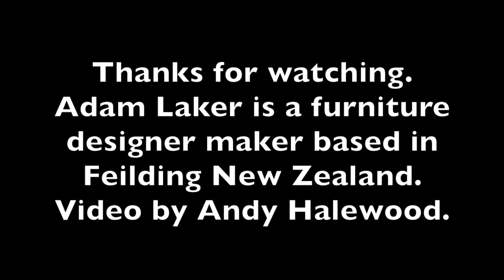Milling a Chestnut tree.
Milling using my new tungston tooth chain. Has no special ripping mods yet but stayed sharp all day,